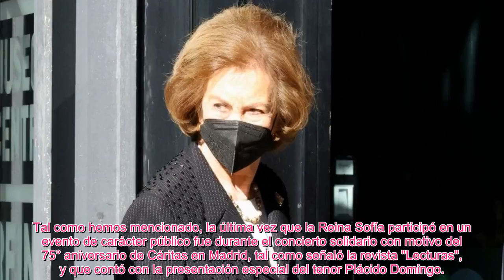✅LA REINA SOFÍA VUELVE AL 2020 SIN AGENDA NI CONVOCATORIA DE ZARZUELA EN MEDIO DEL ESCÁNDALO DEL AÑO